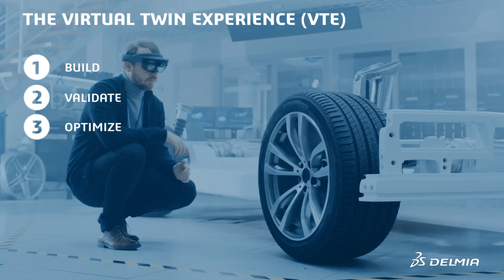Virtual Twin Experience in the Transportation and Mobility Industry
Discover how the Virtual Twin Experience enables Transportation and Mobility manufacturers to build, validate, optimize product processes and factory layouts virtually.